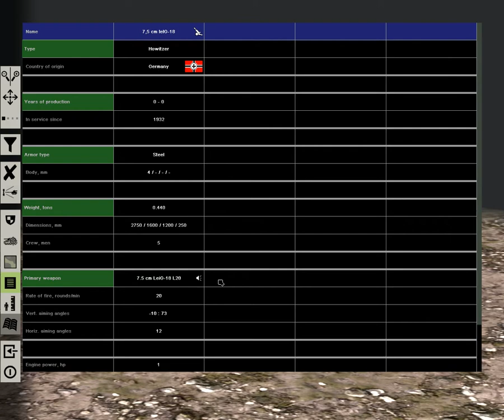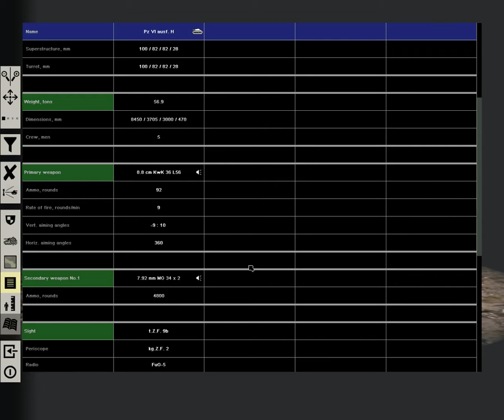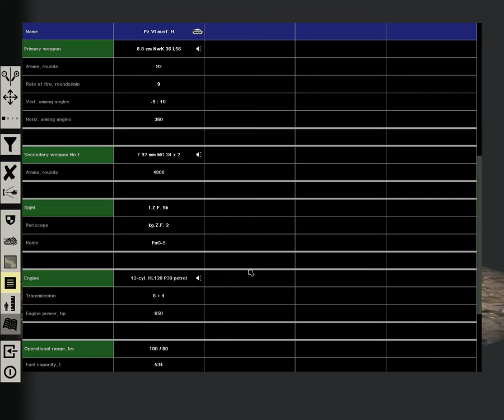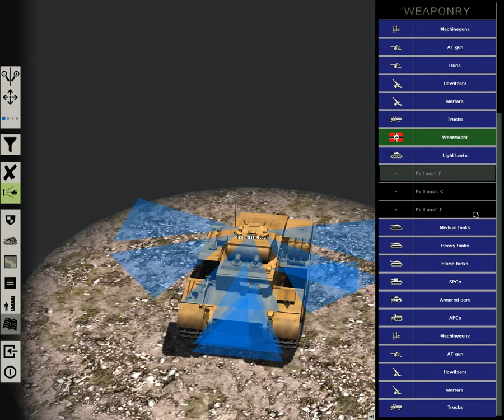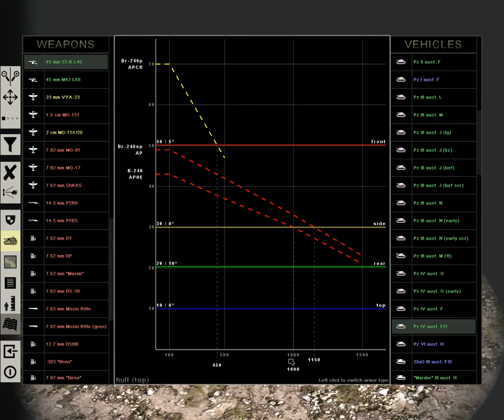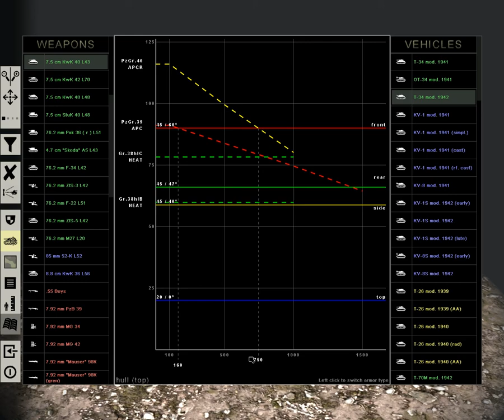Tutorial #5: the encyclopedia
In this video, I present the encyclopedia and I will explain how to balance a battle when you create your own battle.